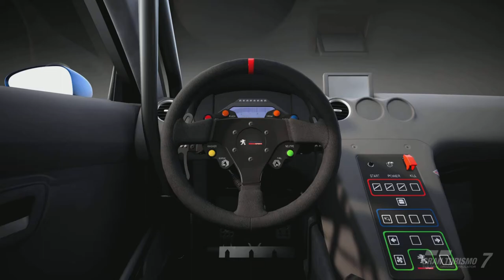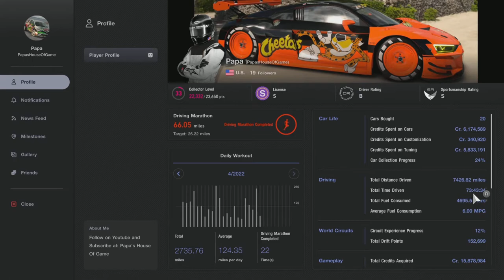Papa's Sport Mode Win #8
Getting Closer To Double Digit Wins